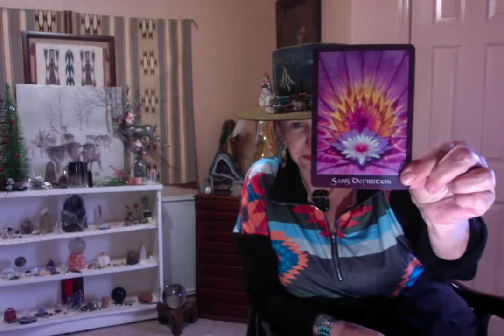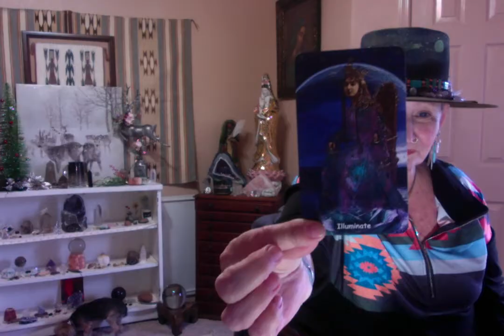Compassion - Sans Definition - Ganga Tarot -